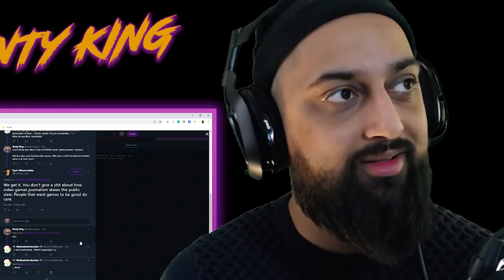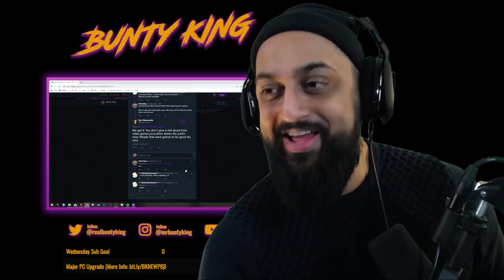Lootboxes Are Really Good for Gamers! - Twitch Highlight 02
Hello, my sweet goats, here are some more highlights for you.

Streaming video games is the best. Been loving Sekiro, been loving making more content for you. Wanna see these happen live? You know where to go

/// SUPPORT ME

/// COMMUNITY

/// PODCAST

/// REFERENCES

N/A

/// VIDEOS USED

N/A

/// TRANSCRIPT

/// ABOUT ME